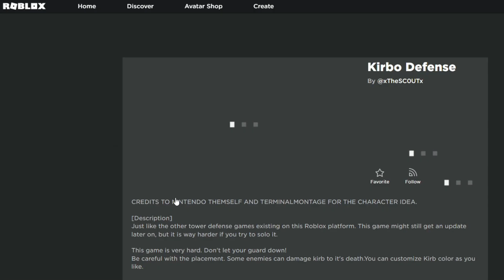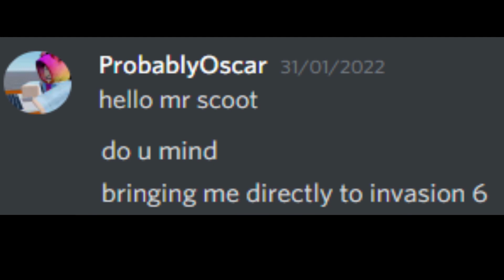The Kirbo Defense Experience [ROBLOX]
Kirbo Defense is a game made by xTheSC0UTx. In this video, I tried to get the badge "The Noob Invasion", will I be able to beat all 6 invasion? Go ahead and support these people by joining their DISCORD Server and play the game. Remember that this game is still in the early stage of development. This video took me super long to make, hope you guys enjoyed!

About the game:
This game is very hard. Don't let your guard down! Be careful with the placement. Some enemies can damage the Kirbys to it's death. You can customize Kirbys color as you like. This game is about Kirbys with different abilities fighting against powerful Noobs in ROBLOX.

Also, thank you Pokchoy (aka. Jimbo) for making the amazing thumbnail!

0:00 Introduction
0:55 Gameplay
2:36 Outro